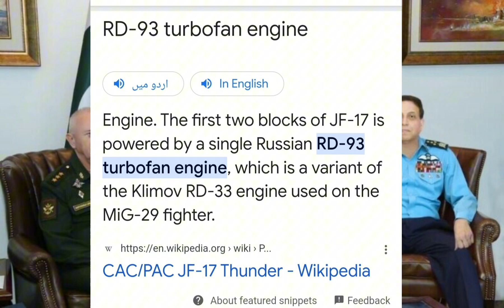Will Russia made jf17 fighterjet engine in Pakistan | Russian Defence Minister Visit pakistan For!!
Russia pakistan Defence deal
Russia pakistan relation ship
Russia Ukrane War
Will Russia made engine in Pakistan
Will pakistan made engine in Pakistan
Russia Defence Minister visit pakistan